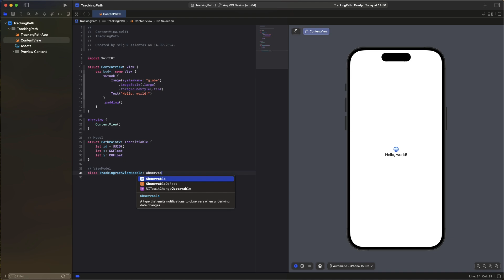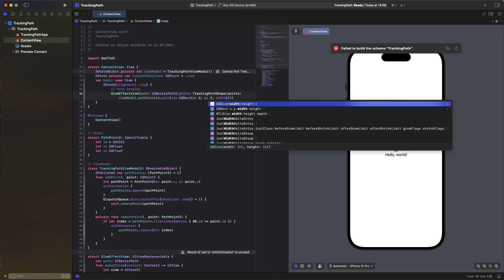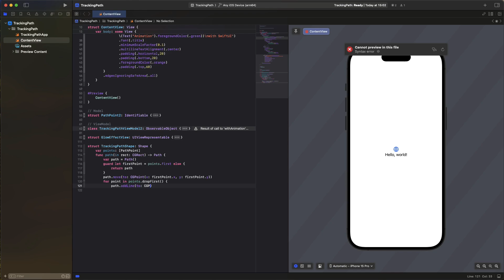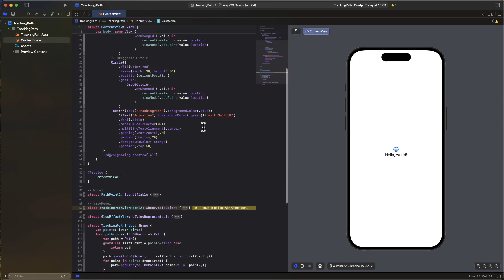Tracking Path Animation with SwiftUI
Platform: IOS 14+

SwiftUI offers an elegant way to create visually stunning animations, and one of the most exciting possibilities is animating objects along a custom path. In this tutorial, you'll learn how to implement a tracking path animation, where a shape or image follows a pre-drawn or dynamically generated path. By combining powerful SwiftUI features like Canvas, gestures, and animation modifiers, you can create interactive, responsive, and smooth animations. Whether you're building a game, an educational tool, or just adding some flair to your app, mastering path animations will elevate your SwiftUI development skills. Let's dive in and start animating with style!

This introduction sets the stage for a tutorial on path animations, explaining the use case and the excitement of mastering this technique.

SwiftUI App Intro UI | SwiftUI Walkthrough Page Animation | SwiftUI Shape Morphing Effect | SwiftUI Complex UI | SwiftUI Animation Challenge | SwiftUI Complex Animation's | Swift | SwiftUI Xcode 16 |